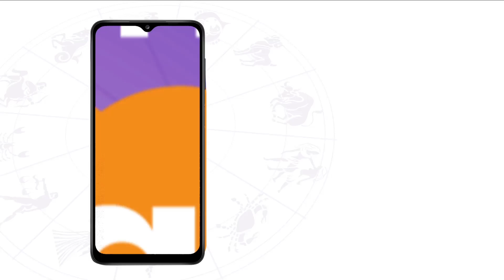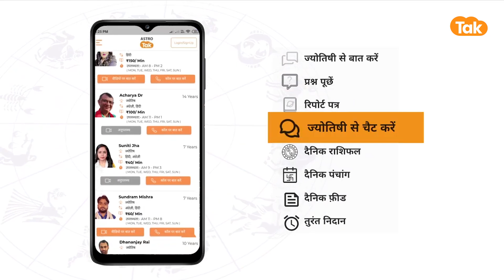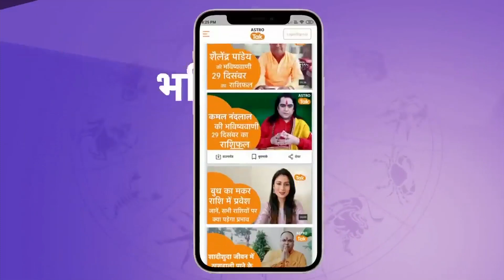सरकारी नौकरी और मेडिकल के फील्ड में प्रमोशन दिलाएगा ये उपाय | Shailendra Pandey | AstroTak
Job Promotion: नौकरी पेशे से जुड़े लोगों को हर साल पदोन्नति और वेतन वृद्धि का इंतज़ार रहता है, सालभर बेहतर प्रदर्शन और मेहनत करने पर प्रमोशन और सैलरी इंक्रीमेंट मिलने से नौकरी करने वाला हर व्यक्ति खुश होता है, लेकिन कई बार ऐसा होता है कि सरकारी नौकरी और मेडिकल के फील्ड में जॉब कर रहे व्यक्तियों को उनकी मेहनत का फल नहीं मिलता है...तो आइए ज्योतिर्विद शैलेंद्र पांडेय जी से जानते हैं कि, कैसे सरकारी नौकरी और मेडिकल के फील्ड में प्रमोशन दिलाएगा ये उपाय...